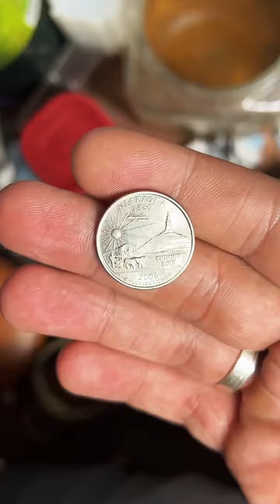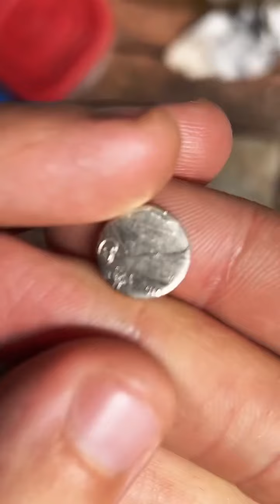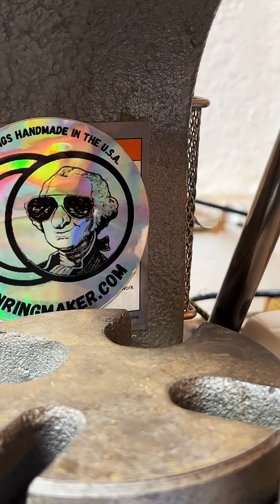Making a Nebraska quarter into a ring